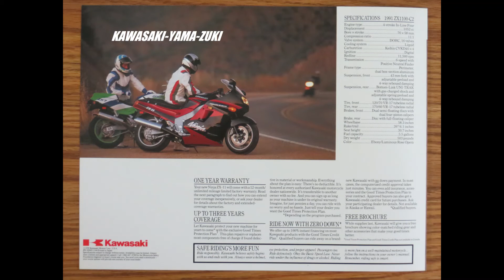1991 ZX11 Ninja ZX1100-C2 Kawasaki Sales Brochure (USA)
Selling brochures on eBay since 2000. This particular piece is occasionally offered on eBay. If you pause it while on full screen you should be able to read the brochure.